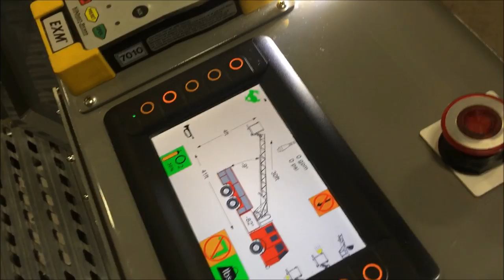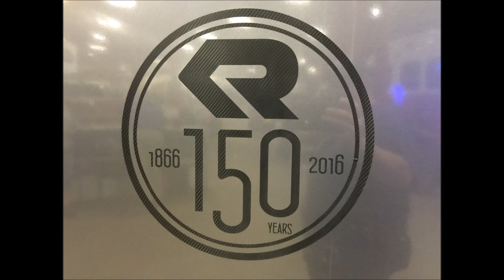WALK AROUND OF A UNASSIGNED VERY SLICK ROSENBAUER TOWER LADDER AT THE 2016 HARRISBURG FIRE EXPO.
HERE YOU WILL SEE MY WALK AROUND OF A UNASSIGNED VERY SLICK ROSENBAUER TOWER LADDER AT THE 2016 HARRISBURG FIRE EXPO.